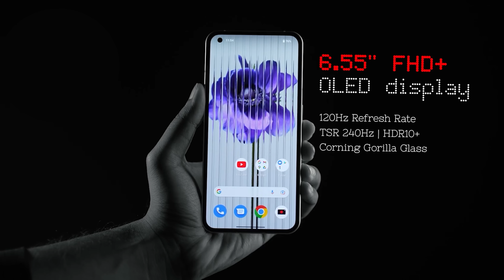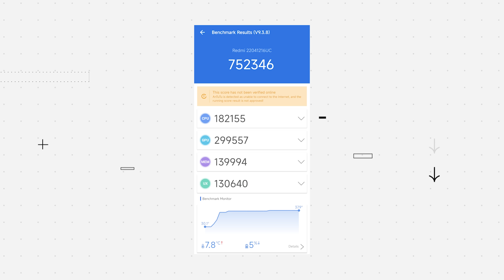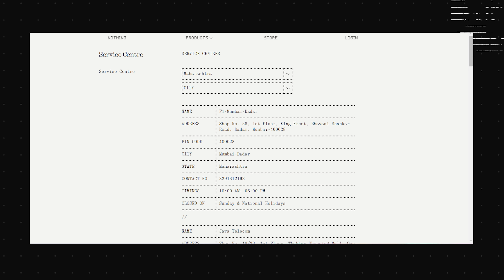Nothing phone (1) Truth - You Should Know Before BUY…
Nothing phone (1) launched in India with interesting features and specifications .This video is about my unbiased opinion about Nothing phone (1).